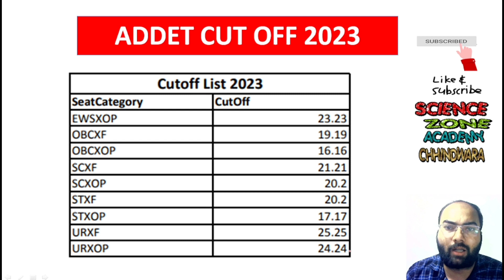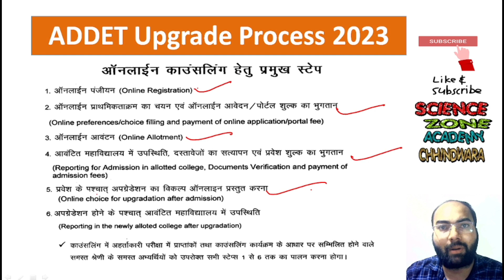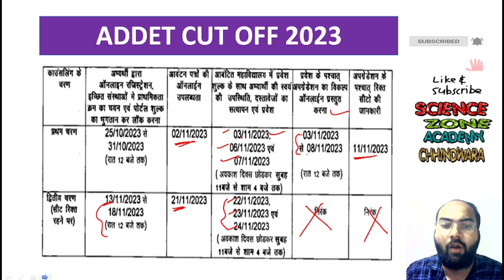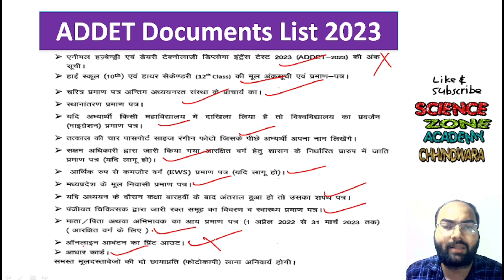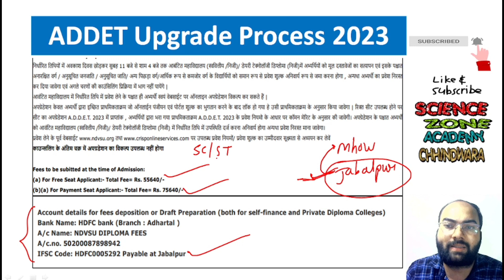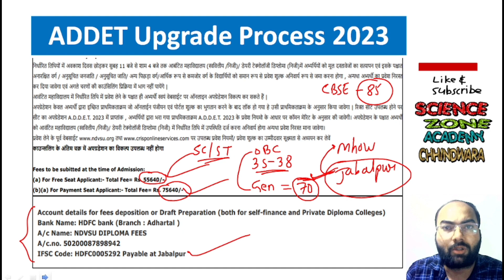Addet 2023 College Upgrade Process | ADDET 2023 Second Round Counselling कैसे करे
Addet 2023 College Upgrade Process | ADDET 2023 Second Round Counselling कैसे करे addet2023collegeveterinary,veterinary